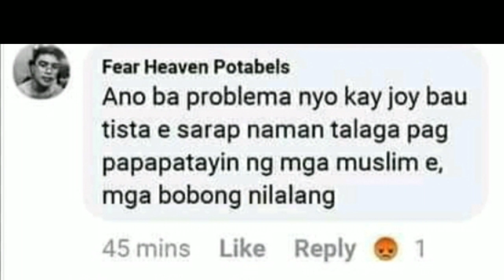Pinapatay Daw Dapat Ang Mga Muslim Sa Pilipinas (Reaction)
Karamihan sa tao ngayon, imbis na ipagdasal ang kaligtasan ng kapwa, e pinag-iisipan pa ng masama. 😔

Kaya tuloy kung ano-anong kalamidad na ang nangyayari sa mundo dahil sa mga tao na to.

Yowww!